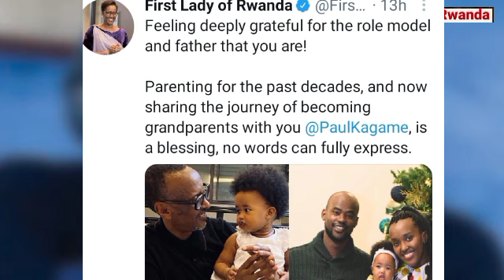ANGE KAGAME YABWIYE PEREZIDA KAGAME AMAGAMBO MEZA NGAYA AMAKURU AZINDUTSE MU RWANDA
☆IWACU☆
RWANDA

IWACU RWANDA : TUBAGEZAHO AMAKURU MASHYA,AGEZWEHO MU RWANDA N'ANDI YOSE YEREKEYE KU RWANDA. AYO YOSE NI MURI POLITIKI ,UMUTEKANO ,UBUKUNGU NA DEPOLOMASI MPUZAMAHANGA .